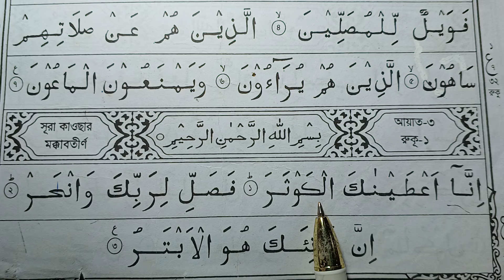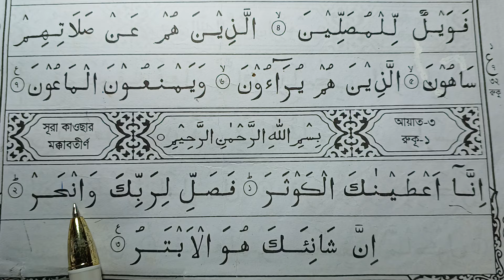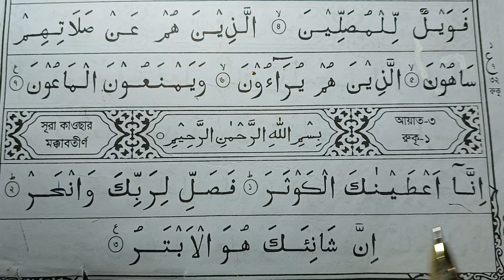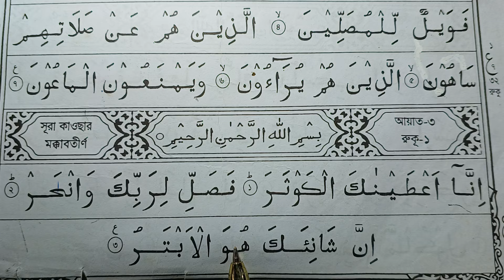সূরা কাউসার শুদ্ধ উচ্চারণ | সূরা কাউসারের ফজিলত | sura kawsar fojilot | Sura Kawser Shuddo Ussaron